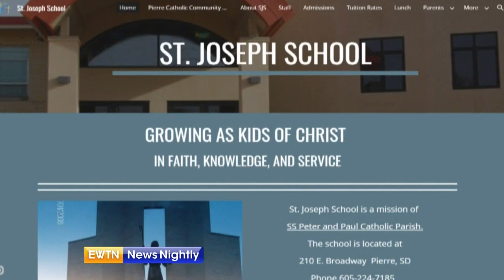Sen. Mike Rounds (R-SD) discusses the role of his Catholic faith | EWTN News Nightly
In this unprecedented time, Sen. Mike Rounds (R-SD) has been working on Capitol Hill, serving the people of South Dakota. Sen. Rounds says his Catholic faith has kept him centered and given him strength. Correspondent Erik Rosales sat down with him: